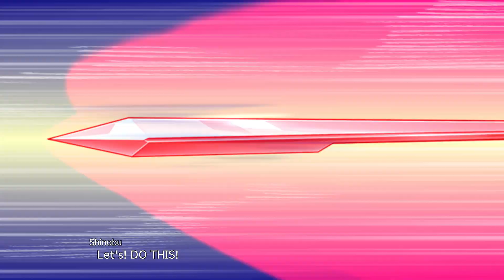Super Robot Wars 30 - Ultimate Dancouga Attacks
Attacks of Ultimate Dancouga from Dancouga - Super Beast Machine God and an SRW Original

Attacks:
00:00 - Missile Launcher
00:20 - Boost Wing Cutter
00:44 - Dancouken
01:19 - Dancouho
01:54 - Dancou Shinken